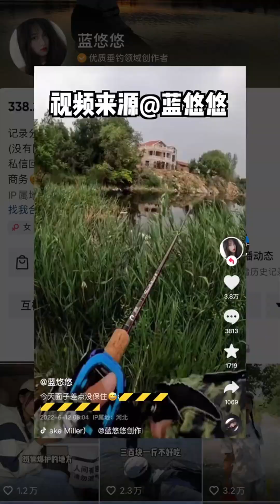據說，這就是魷魚的天花板吃法【大豪夫妇】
哈嘍大家好~歡迎來到我的頻道
這裡是【大豪夫婦】YouTube官方唯一賬號
最開心的事就是帶女朋友去戶外探險釣魚
並分享我們有趣的日常生活